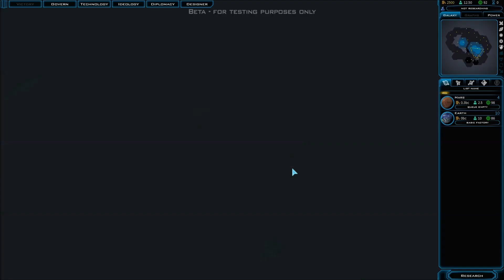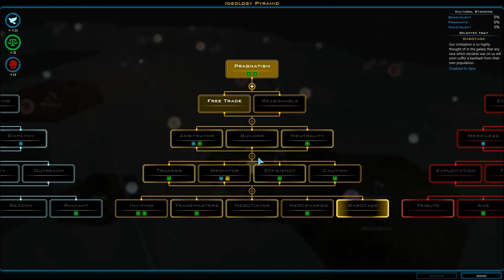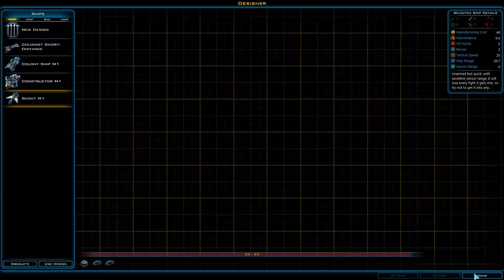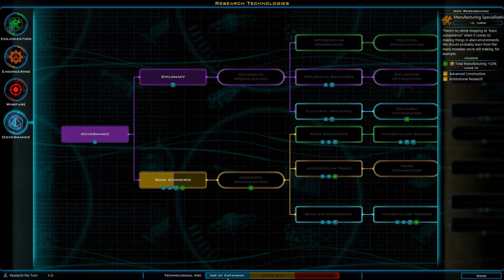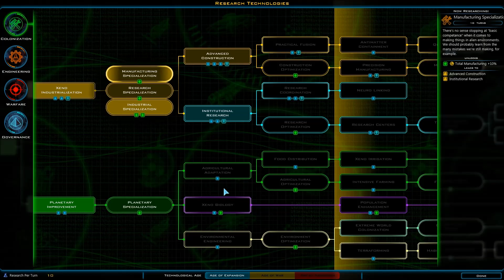Erster Eindruck: Galactic Civilizations III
Galactic Civilizations III ist ein rundenbasiertes Science-Fiction-Globalstrategiespiel. Von der Erde brechen wir auf, besiedeln ferne Himmelskörper, bauen Schiffe und Sternenbasen und treffen auf andere raumfahrende Völker. Release ist im Frühjahr 2015, die Beta-Version ist als "Early Access" bereits auf Steam erhältlich. Danke an Entwickler und Publisher Stardock für das Testexemplar.